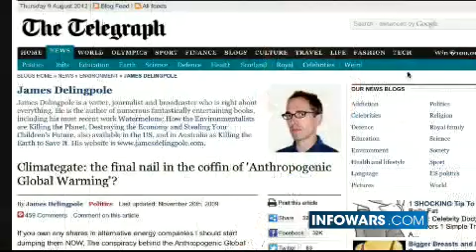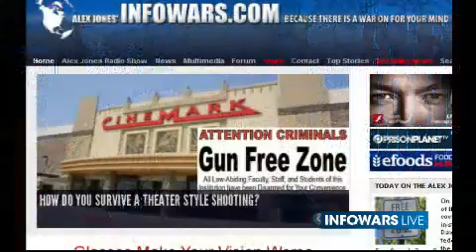2012-08-09 THE ALEX JONES SHOW PRISONPLANET TV.03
Alex covers the latest news and hosts in-studio special guest reporter David Knight covering news of a federal appeals court upholding the creation of "no demonstration zones," effectively prohibiting free speech in certain public areas. Alex also welcomes host of the Free Mind Report Holland Vandennieuwenhof. Holland has filled in for Alex on his daily radio show, and is also writer and producer of A Noble Lie: Oklahoma City 1995, a documentary exposing the Federal Government's deeply-flawed investigation following the OKC bombing. Mr. Vandennieuwenhof dissects the history of government staged terror and exposes the telltale earmarks that give them away. Alex also breaks down other important news items.